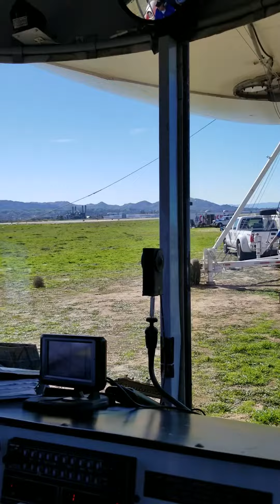Taking Off in the Carnival Cruise ChooseFun Blimp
We took a ride as a Carnival Cruise partner in their ChooseFun blimp over the Inland Empire area of Southern California this week. Here's a short video of our takeoff!